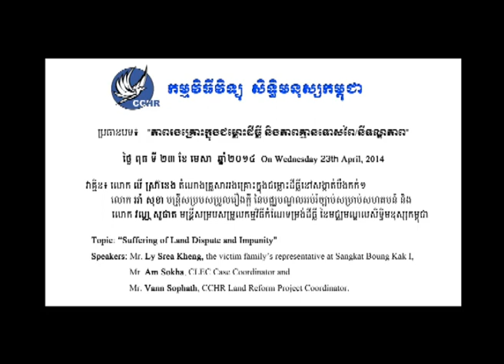CCHR Radio talk show 2014 04 23 LRP part1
Wednesday 23 April 2014 is on the topic: "Suffering of Land Dispute and Impunity". Guest Speakers: Mr. Ly Srea Kheng, the victim family's representative at Sangkat Boung Kak I, Mr. Am Sokha, CLEC Case Coordinator and Mr. Vann Sophath, CCHR Land Reform Project Coordinator.